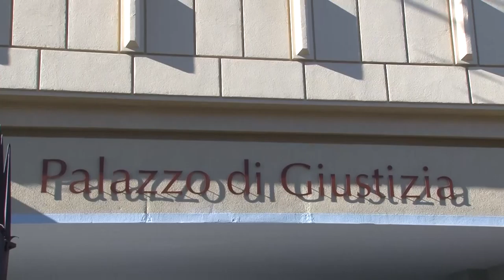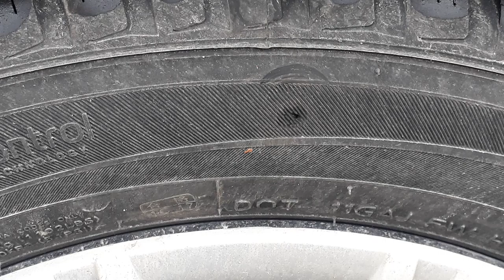L’Aquila – Giannangeli: “Non mi intimidiscono”